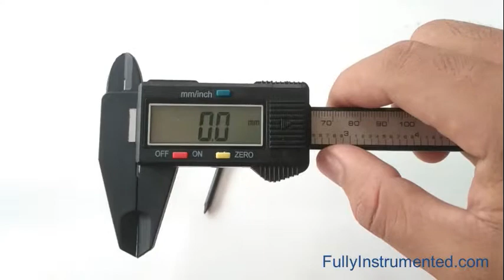Reading A Digital Caliper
This is a short video that demonstrates reading a digital caliper. Reading a dial caliper is very easy. There is an LCD screen where the reading displayed.